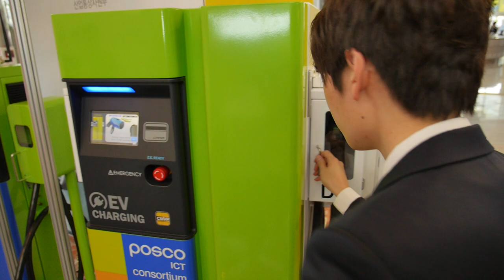무료동영상HD급(no copyright movie) - 전기차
구독하시거나 또는 출처를 밝혀주시면 무료로 사용이 가능합니다
FULL HD,
비트레이트 해상도는 17~50Mbps